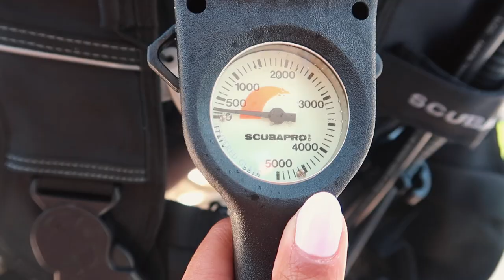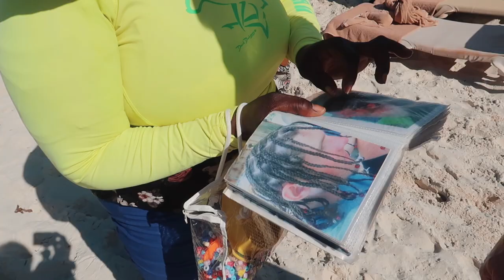TURKS & CAICOS VLOG | Scuba Diving With Sharks & The Most Beautiful Beaches!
Come with us to Turks & Caicos! We stayed at Beaches Resort, had an amazing few days of diving and saw whales, sharks, dolphins, turtles and so much cool marine life!

We partnered with Beaches Resorts & PADI for this trip, they very kindly hosted us for a diving event and it was such a fun week :)